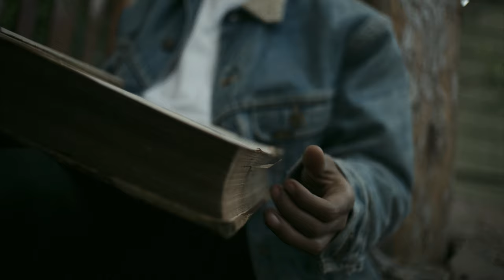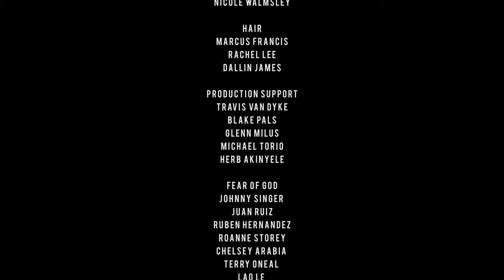FEAR OF GOD - SIXTH COLLECTION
Little Jerry finds a book that opens up an endless world of stories.

Created & Written by Jerry Lorenzo
Directed & Edited by Lane Stewart
Cast — Jared Leto, Maggie Maurer, Jerry Lorenzo Manuel III
Music — "So Will I" by DVSN
Produced by Chris Julian
Immersive Experience  — Okidoki, Nikkolas
Associate Producers — Natalie Manuel Lee, Kayla Santacruz, Jen Sall
Cinematography — Manash Das
Additional Cinematography — Ian Rigby
Steadicam Operator — Liam Clark
First Assistant Camera — Joseph Cannon
2nd Assistant Camera — Olivia Montano
Lighting Design — Harrison Lippman / VOLT
Colorist — Arianna Shining Star / Apache
Styling & Wardrobe — Jerry Lorenzo, Jeff Lazaro, Chris Julian,
Natalie Manuel Lee, Karla Welch, Charlotte Upshaw
Makeup & Grooming — Jamie Taylor, Nicole Walmsley
Hair — Marcus Francis, Rachel Lee, Dallin James

PRODUCTION SUPPORT
Travis Van Dyke
Blake Pals
Glenn Milus
Michael Torio
Herb Akinyele

Johnny Singer
Juan Ruiz
Ruben Hernandez
Roanne Storey
Chelsey Arabia
Terry Oneal
Lao Le
Seth Modersohn
Jorge Arellano
Israel Carrillo
Jorge Duran
Augustus Minniefield
Anu Muppala
Ralph Zamuco

Thanks — Keslow Camera, Ryder Sloane, Julian Dakdouk, Apache Digital, Hillbilly Grip

SIXTH COLLECTION 2018 — 2019